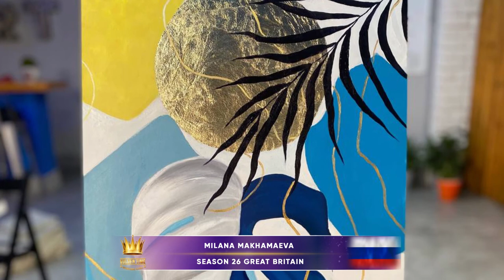Golden Time Talent | 26 Season | Milana Makhamaeva | GT26-4784-8289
Имя участника или коллектив: Milana Makhamaeva

Страна: Russia

Город: Грозный

Название конкурсной работы: Интерьерная картинае

Размеры работы: 60x40

Материал исполнения: Холст, масляные краски

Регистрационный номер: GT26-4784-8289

Номинация: Живопись

26 Season

Участие в других конкурсах и фестивалях / творческие достижения: Получала различные грамоты, проходила курсы и есть парочку сертификатов